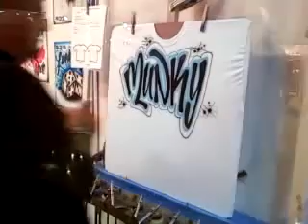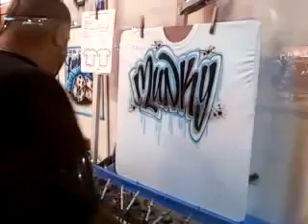Patch air brushing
patch throwin down on this shirt